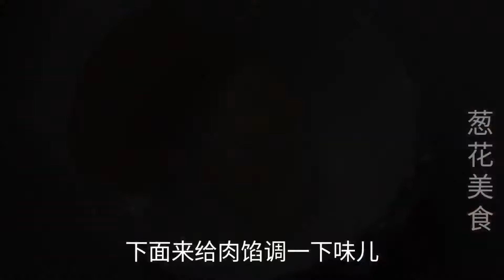肉夹馍的懒人做法，不用发面，这样做也太好吃了，自己做真材实料【葱花美食】